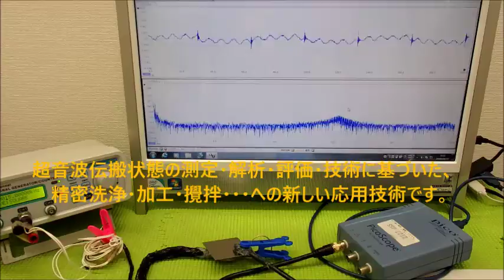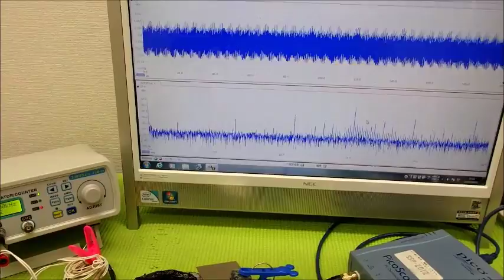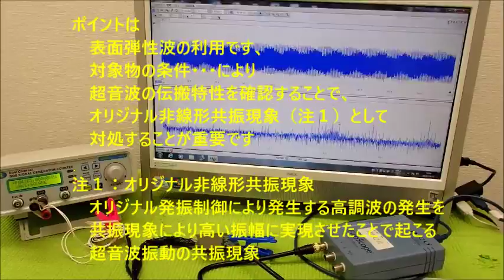‹メガヘルツ›の超音波発振制御技術 ultrasonic-labo